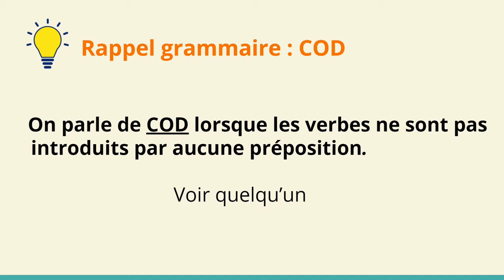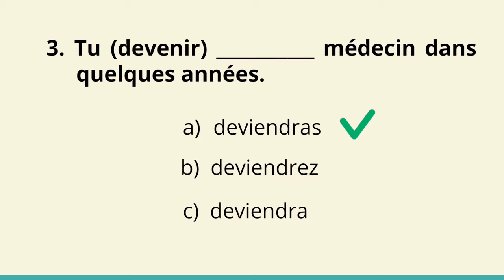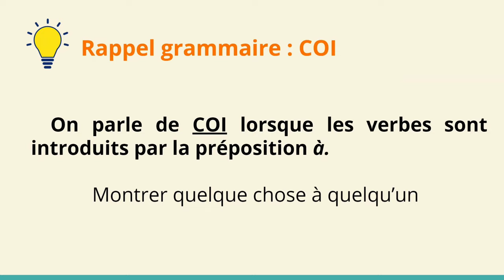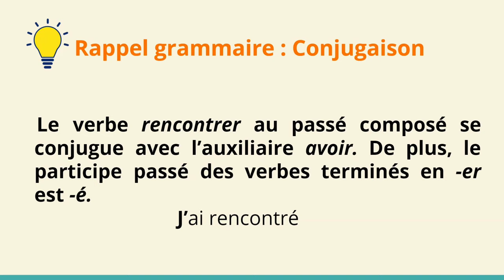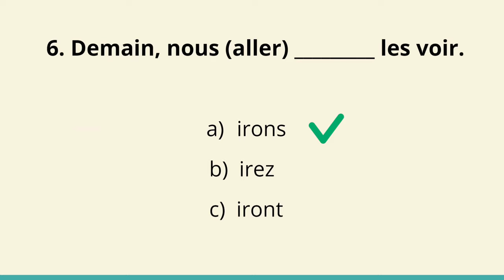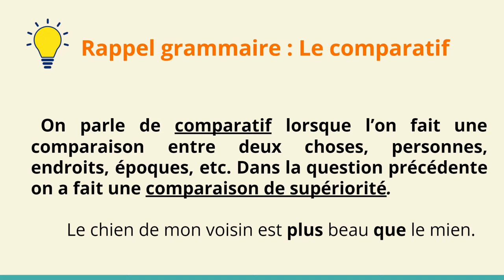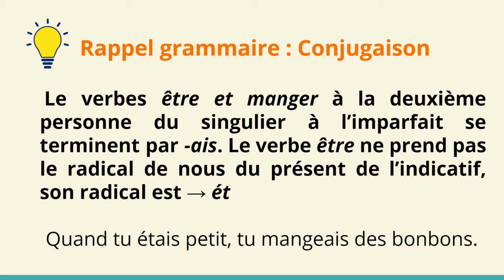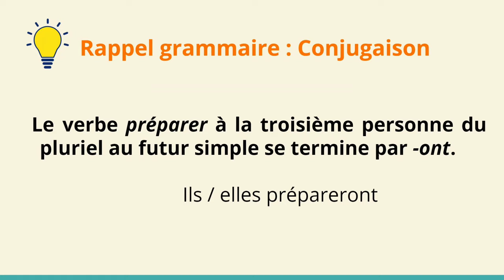🇨🇵TEST FRANÇAIS A2 | PRUEBA DE FRANCÉS NIVEL A2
⚠️Veux-tu savoir si TU AS LE NIVEAU A2 ? FAIS ce test ! ✅

BONJOUR !
Voici le test du français des 10 cours du niveau A2. Vous aurez les réponses et un petit rappel grammaire juste après avoir découvert la bonne réponse. Vous pouvez obtenir jusqu'à 20 points.

Bon courage !